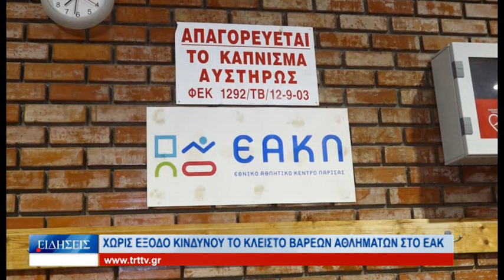Λάρισα Χωρίς έξοδο κινδύνου το Κλειστό βαρέων αθλημάτων στο ΕΑΚ 021123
Το πρόβλημα στατικότητας που επέφερε το κλείσιμο τριών εγκαταστάσεων στο ΕΑΚ Λάρισας φέρνει στην επιφάνεια και άλλα προβλήματα που υφίστανται στο αθλητικό κέντρο της πόλης. Το κλειστό βαρέων αθλημάτων μπορεί να έχει μείνει αλώβητο όσον αφορά τη στατικότητα και να συνεχίζει τη λειτουργία του, όμως τα προβλήματα υπάρχουν σε άλλους τομείς. Η ΤΡΤ βρέθηκε στο σημείο και κατέγραψε τις αντιδράσεις των ανθρώπων που βρίσκονται καθημερινά στο κλειστό για προπόνηση, όπου με αγανάκτηση μιλούν για το γεγονός ότι η έξοδος κινδύνου παραμένει κλειστή εδώ και χρόνια, κάτι που προξενεί ιδιαίτερο πρόβλημα σε περίπτωση έκτακτης ανάγκης.